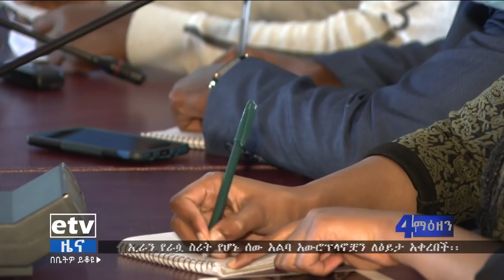የቀን 7 ሰዓት አማርኛ ዜና…ታህሳስ 28/2013 ዓ.ም